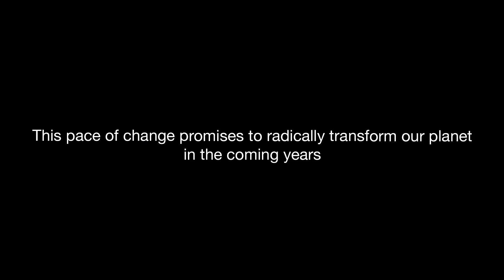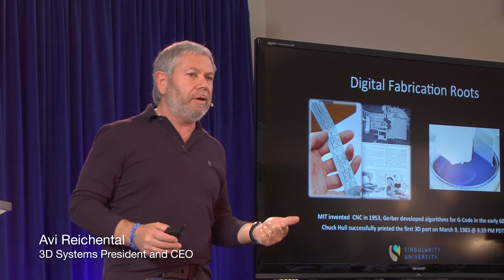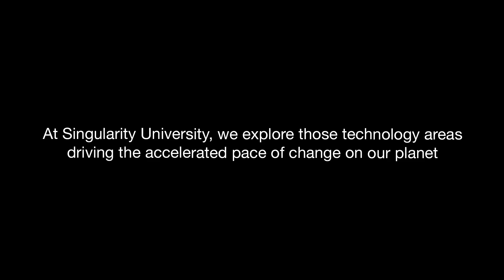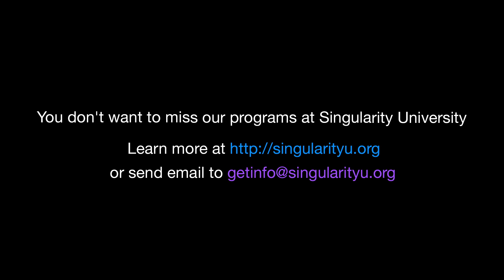Humanity Has Entered An Era Of Rapidly Accelerated Change | Singularity University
Humanity Has Entered An Era Of Rapidly Accelerated Change. Singularity University offers programs and conferences that teach businesses and individuals how to deal with this rapid change. Don't be left behind. Turn rapid technological change into an opportunity, use it to solve the world's biggest problems

Singularity University: Humanity Has Entered An Era Of Rapidly Accelerated Change | Singularity University